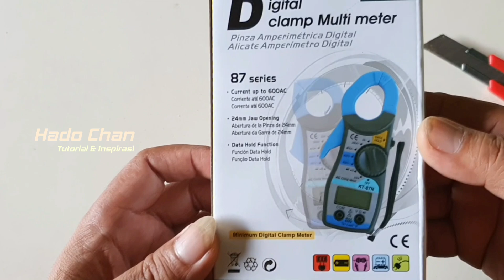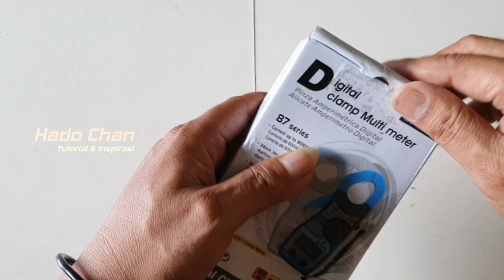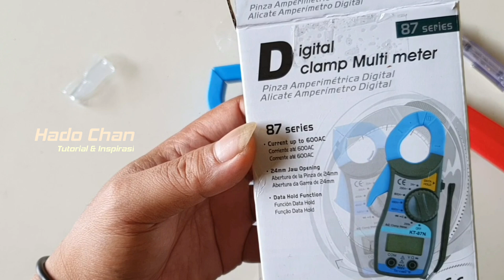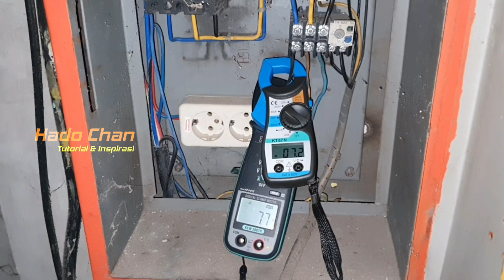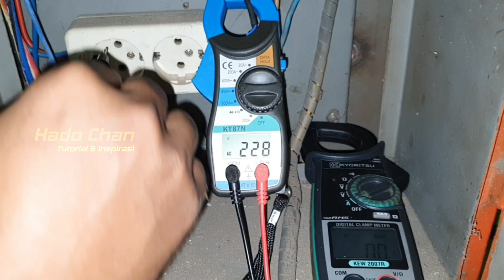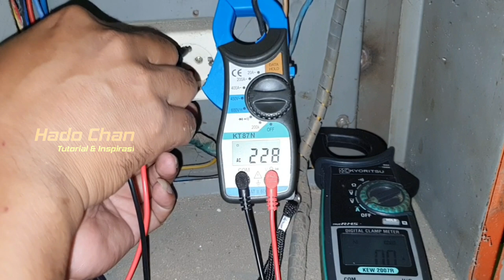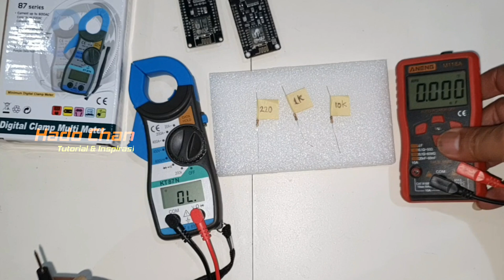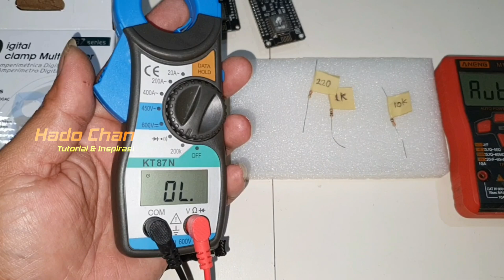Review dan test tang ampere murah rasa mahal